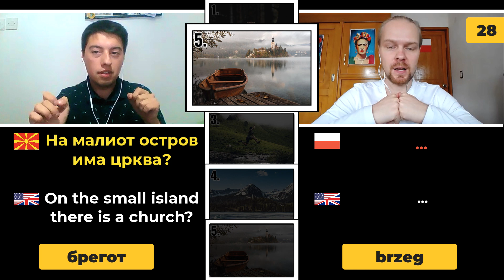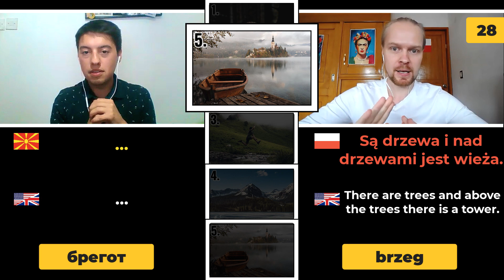Macedonian Language VS. Polish | How similar are Slavic Languages?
In this episode of Slavic languages comparison series we're looking into similarities between Polish and Macedonian language. 🇵🇱💬🇲🇰 Polish and Macedonian turned out to be more similar that I thought.

We’re going to take turns in describing pictures in front of us, to see if we understand each other well enough to guess the picture the other person is talking about. We’re going to describe 5 different images and compare relevant vocabulary. In the upper right corner of the screen I put a word counter that counts the words that, to me, sound identical or very similar in Polish and Macedonian language.

🤓🇵🇱👨‍🏫 Book a Polish lesson with me (try out the Ecolinguist learning experience)

Contact Jovan:
🤓💬🇲🇰Jovan Kovachevski - Macedonian teacher - find him at shorturl.at/chAVW